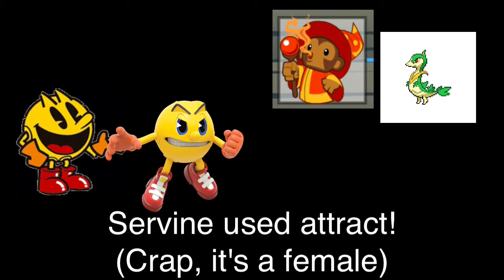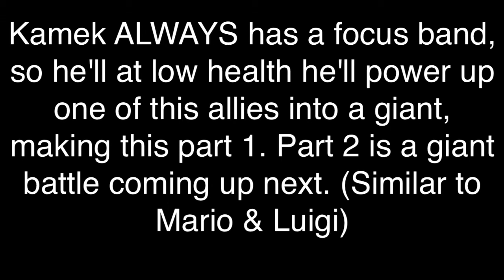Pokémon Bloopers XXIV - The 3 Pac Mans in action!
Classic, Modern, & Ghostly Adventures Pac Man try to take on Servine, Kamek, the Disciple of Fire from Bloons Tower Defense 5, and Papi (this is the first time he is a enemy other than the Dogz series) from Beverly Hills Chihuahua

Modern Pac Man and Ghostly Adventures Pac Man look identical but slightly different.